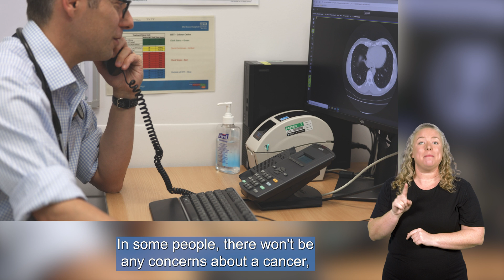Introducing Lung Health Checks in the East of England - with BSL signing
Dr Malcom Lawson takes you through Lung Health Checks which are part of the Lung Cancer Screening Programme expanding across the East of England. (This was formerly known as Targeted Lung Health Checks). This video benefits from having a British Sign Language Interpreter.